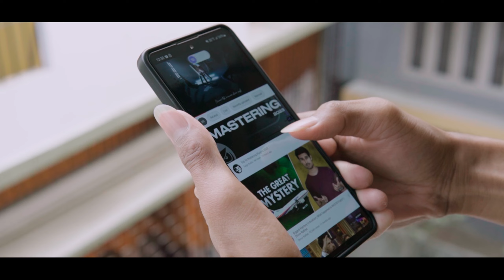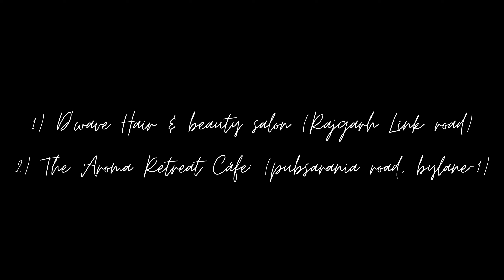Khali Aasmaan - Moumon (Official Music Video)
‘Khali Aasmaan’ delineates the telepathic connection of Love within a vicenarian couple when their Daydreams transpires to reality.

Listen to “Khali Aasmaan” on your favorite streaming platforms:

Amazon prime music

Video Credits:

Starring: Priyangshri & Moumon
Story/concept: Moumon
Direction/Cinematography: Gunjan Kashyap
Colouring/Editing: Moumon
Poster: Atreya Kakati

Audio Credits:

Guitars / Music Produced, mixed and mastered by Moumon

Special Credits:

D'wave Hair & Beauty Salon (Rajgarh link road, Guwahati)
The Aroma Retreat Cáfe (Pubsarania road, Guwahati)

Lyrics:

यह खाली आसमां,
जिसमें है साथ सिर्फ तेरा;
यह खाली आसमां
कुछ अनकही दास्ताँ
जो भी है दिल में है छिपा ,
मैं हूं - तू है और कौन ?
तू है - मैं हूं और हम ।

यह खाली आसमां,
यह खाली आसमां
बादलों की तरह में उड़ाता फिरूँ
तुझे पाने की दुआ में करता रहूं,
हां, बादलों की तरह में उड़ाता फिरूँ